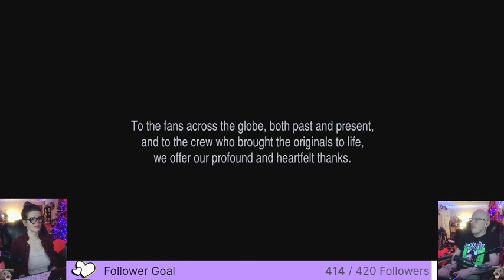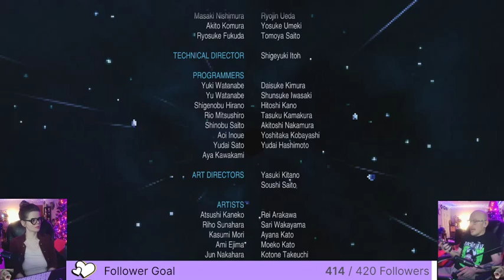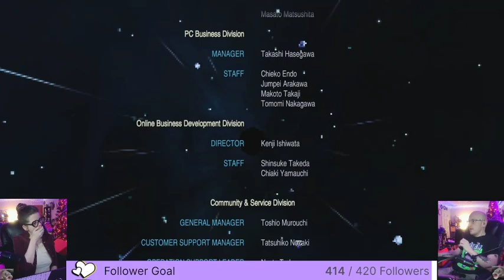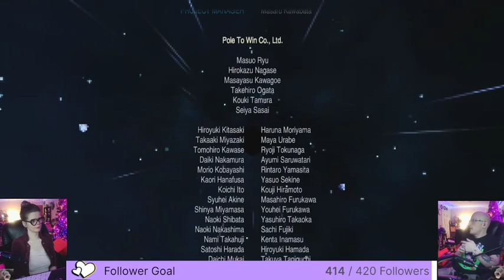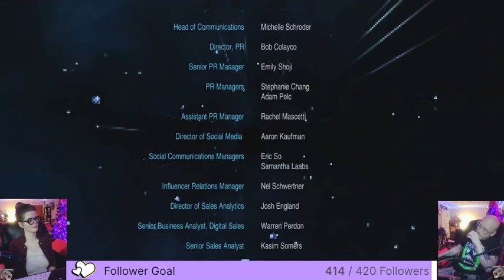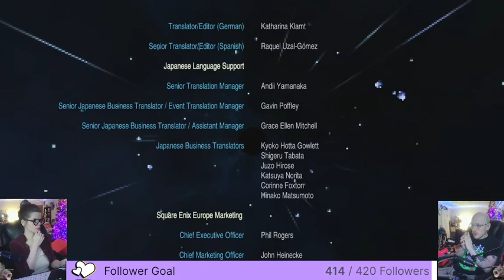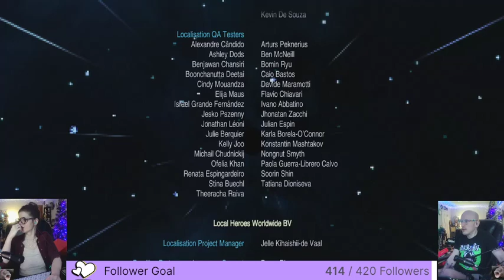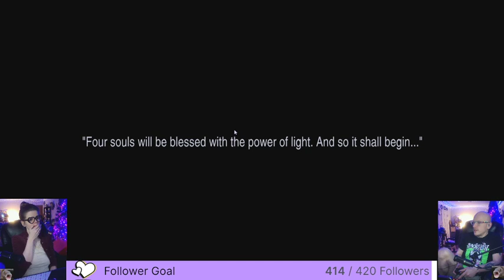FF2 part 6 | Final Fantasy Main Title Playthrough Part 10 total maybe?